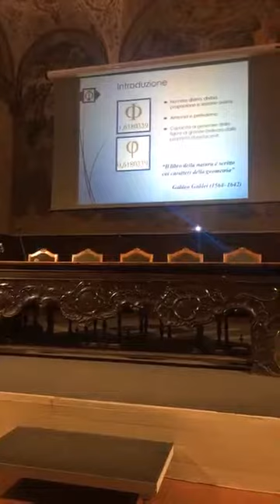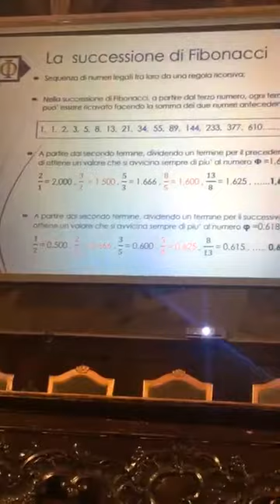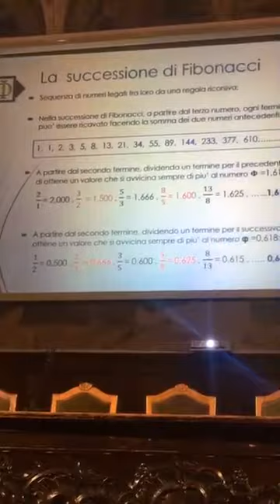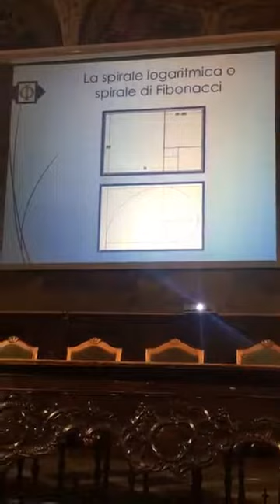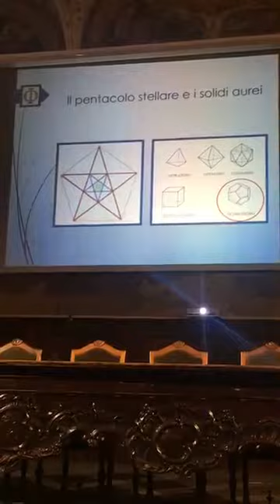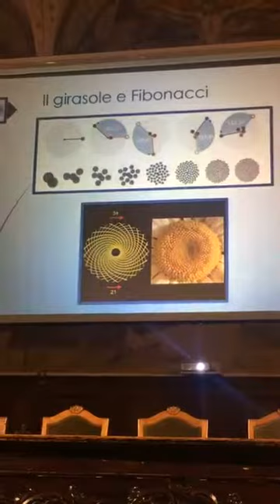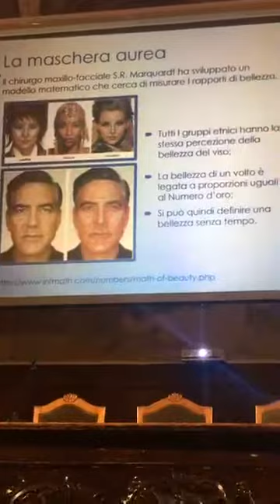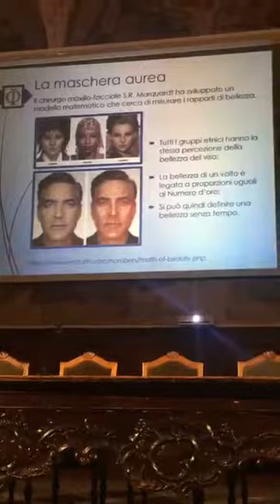Sonia Natale guida una riflessione su Φ Il numero d’oro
Ma cosa accomuna un girasole con Sacramento dell’Ultima Cena di Salvador Dalì, un allevamento di conigli alla forma di una galassia, o una conchiglia alla bellezza di un volto?
La risposta forse sorprenderà: un numero. Il numero indicato con la lettere greca “phi” il cui valore non esprimibile con una frazione, esprimibile solo in forma approssimata, Ф=1,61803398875………. , per via delle sue infinite cifre dopo la virgola in un ordine, apparentemente casuale.
Scoperto il VI secolo a.c. e definito come il rapporto tra la diagonale e il lato di un pentagono regolare, ha conseguenze in rami che vanno dallo studio della disposizione delle foglie in botanica a quello degli ammassi di galassie in astronomia, dalla matematica pura alla critica d’arte.
Keplero affermava che “la geometria ha due grandi tesori: uno è il teorema di Pitagora, l’altro è la sezione aurea di un segmento. Il primo lo possiamo paragonare ad un oggetto d’oro; il secondo lo possiamo definire un prezioso gioiello”.